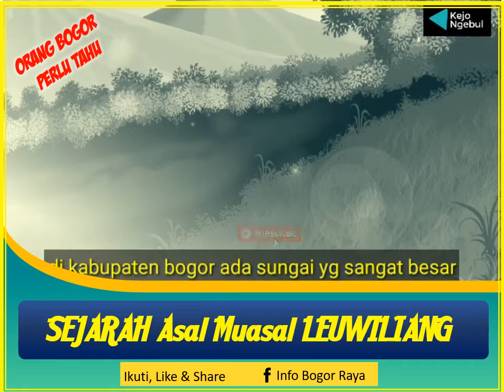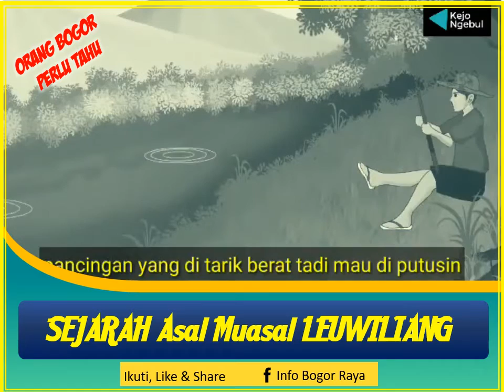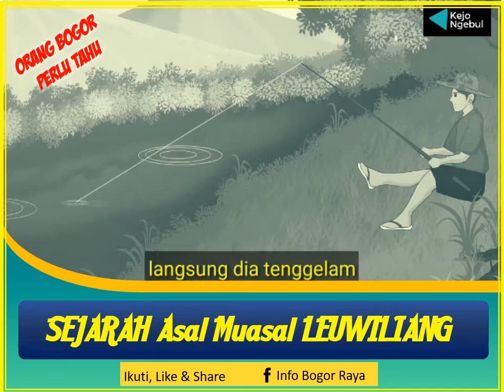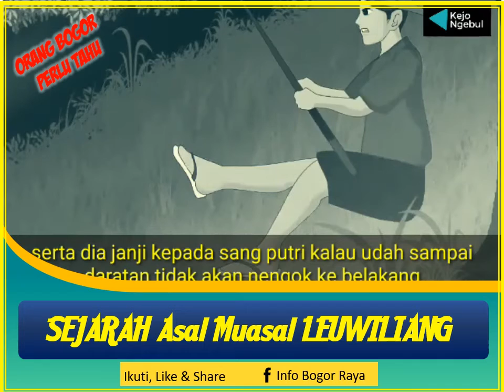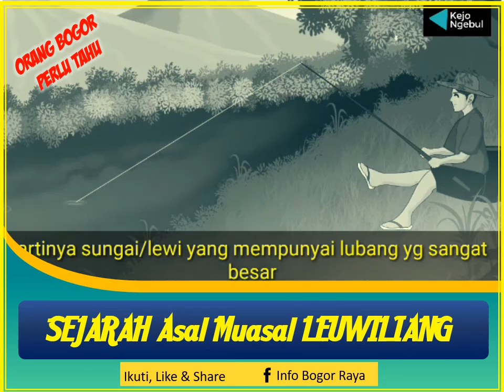Sejarah asal usul Leuwiliang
Cerita & Sejarah Leuwiliang, Kab.Bogor, Jawa barat

sobat tinggal di Leuwiliang ? pernah mendengar cerita asal usul Leuwiliang  ? jika belum, yuk tonton video berikut..